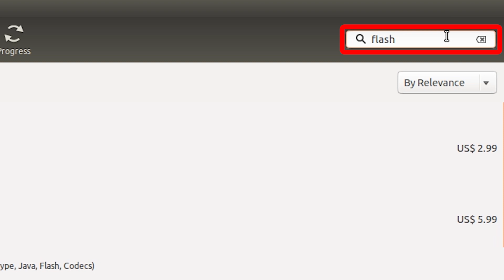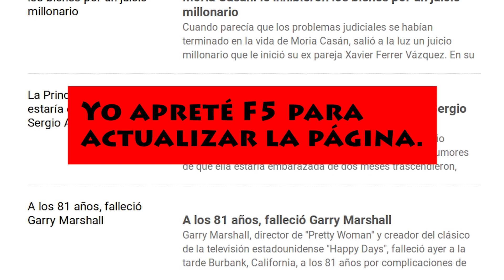En español - solucionado - Error loading player: no playable sources found - Ubuntu